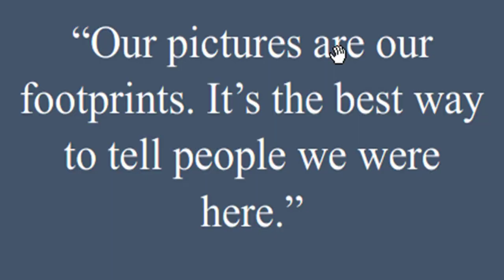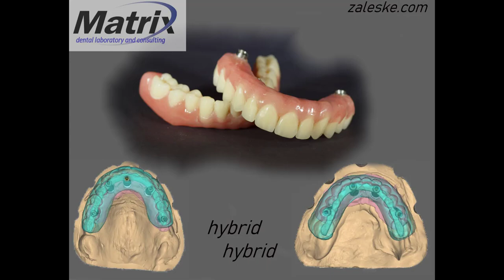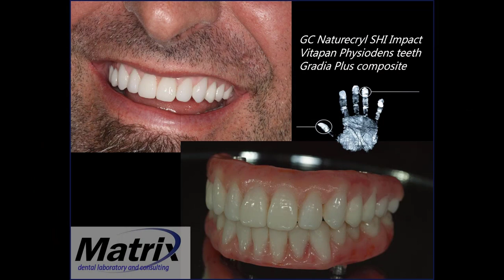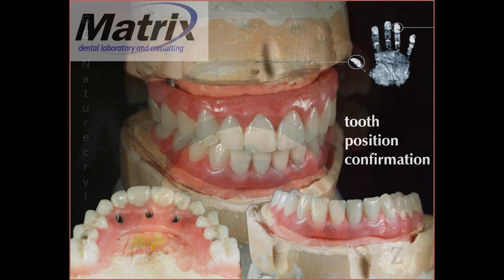Matrix Dental Laboratory and Consulting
Established in 1986 by Thomas Zaleske, Matrix Dental Laboratory is committed solely to the specialty area of removable prosthetics. Whether it’s a conventional case, attachment retained, implant borne, over-denture, or combination case involving multiple disciplines,

In an era of specialization, Matrix has stepped forward to elevate the meaning of esthetics and function in the area of removable prosthetics.

Natural coloring and contours of the denture base, tooth shape modification, along with the highest quality in procedures and materials allow us to follow the course in changing the perception of denture fabrication and placement.

Over 3 decades Matrix Dental Laboratory has morphed from only providing dental fabrications to clinical practitioners to other areas of dental technology such as manufacturing, laboratory, and single technician education and consulting as well.

The word Matrix which means foundation or base was chosen well before the movie of the same name. Our mission has always been to provide a solid foundation or base for comprehensive fabrication and education in the area of removable to our clients and peers.

Besides being an accomplished technician, I was fortunate to have been awarded the National Association of Dental Technology, 2017 Excellence in Education Award, for my contributions in presenting to and training fellow technicians in the specialty of removable prosthetics.

If you are a patient or clinician seeking a different result than what you have worn or delivered understand we service clients from across the continental United States using the best techniques and products.